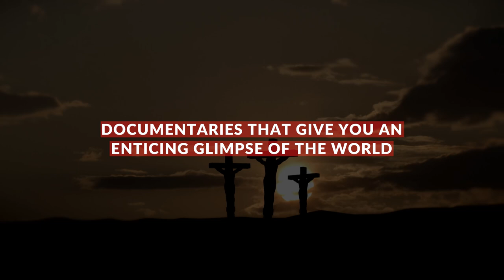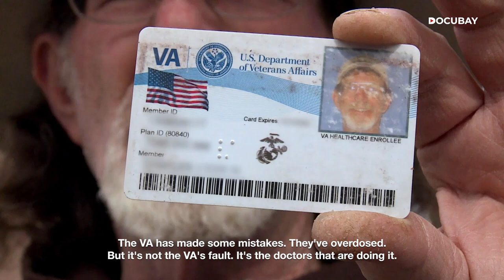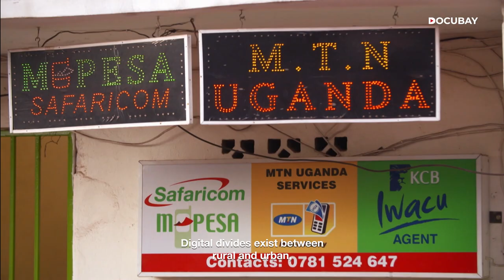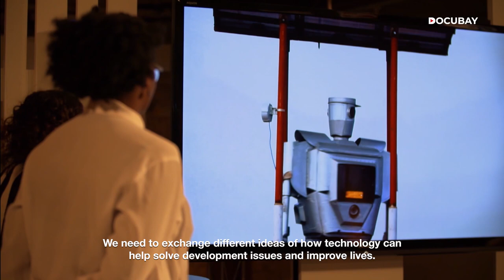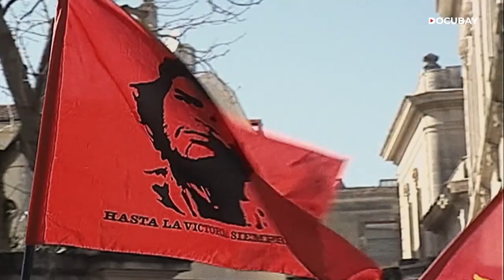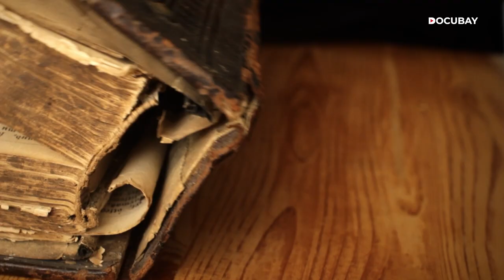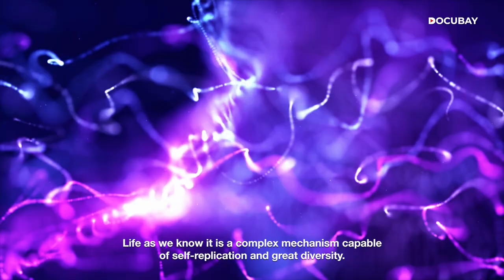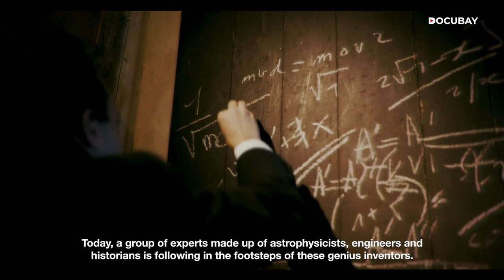Documentaries That Will Spark Your Inquisitiveness! | Editor's Bay | DocuBay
Embark on an enthralling journey through a captivating compilation of diverse and impactful documentaries. This video takes you on a rollercoaster of emotions as it delves into intriguing stories and unearths hidden truths. Dive into the gripping stories of Women on Death Row, gain insights into the lives of US Veterans, witness the transformative power of Digital Africa, and be amazed by The Incredible Circus Life. Uncover the truth about Che Guevara, unravel The Mysteries of the Holy Sepulchre, and ponder the possibility of Life Beyond Earth. Delve into the water crisis in Iran, get enchanted by Circus Stories, and embark on a time-travelling adventure at the Time Factory. Don't miss this collection of eye-opening documentaries that will leave you enlightened and inspired. Watch now!